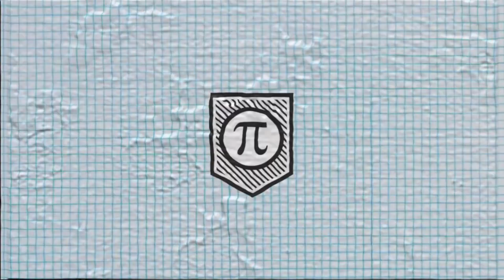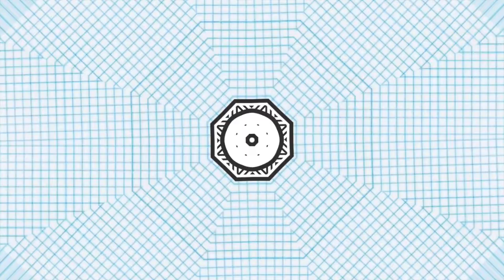How to Dominate Arkansas Tech University ATU